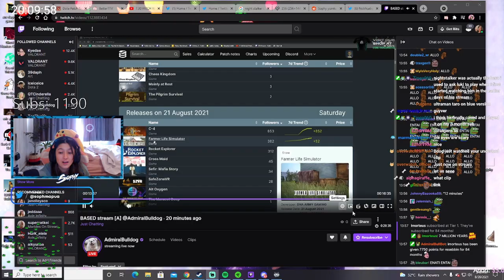night stalker painting timelapse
Here's the Night Stalker painting from my subathon! OwO
Thank you to everyone who supported and stuck around, love you all.